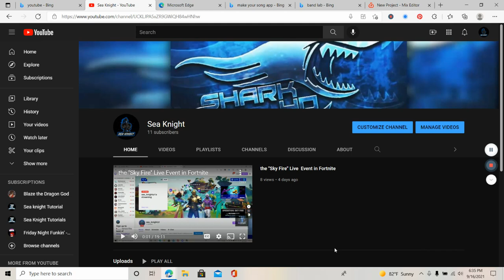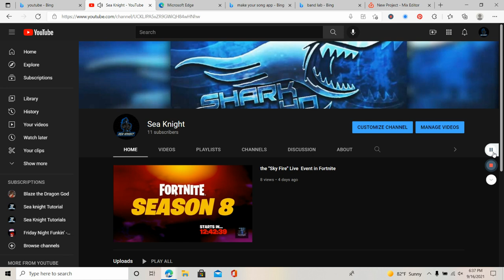im coming back